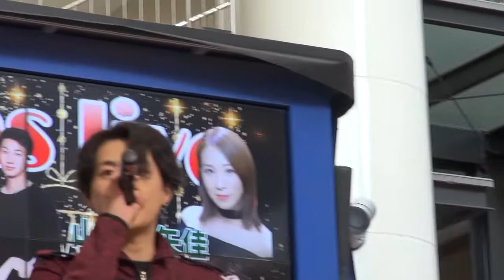【ひとりじゃないから】[1Believe FNC] (イオンモール鹿児島)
令和2年12月19日(土)鹿児島市イオンモール鹿児島で行われた、1Believe FNCのライブ映像です。